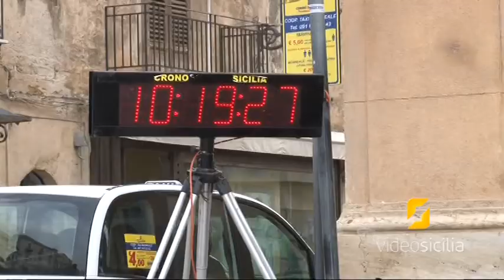Prima Coppa Panormitan in attesa del Giro di Sicilia